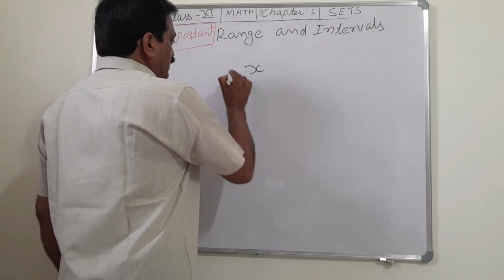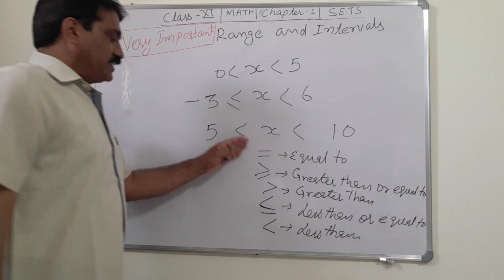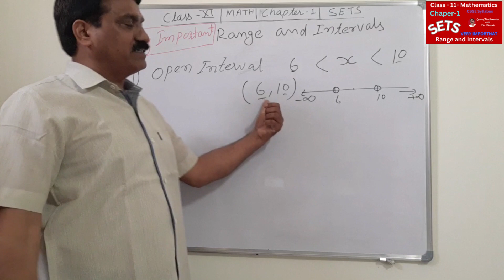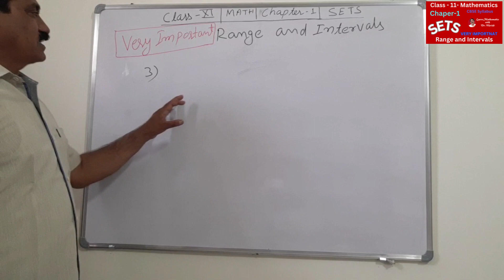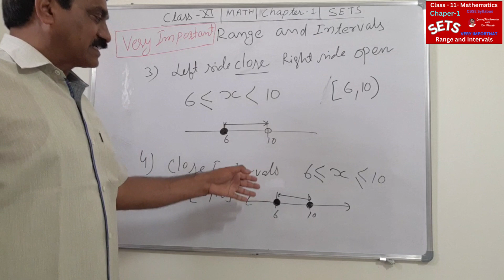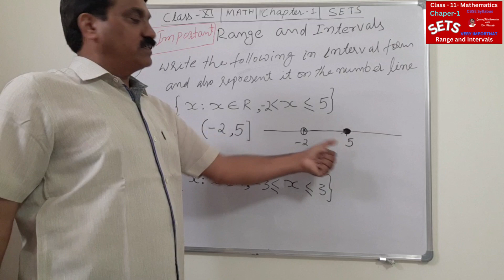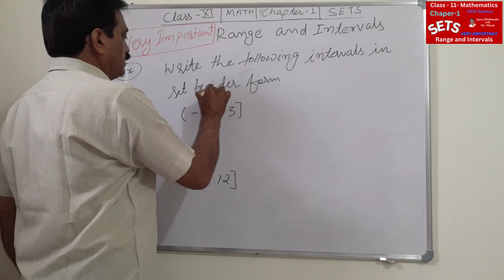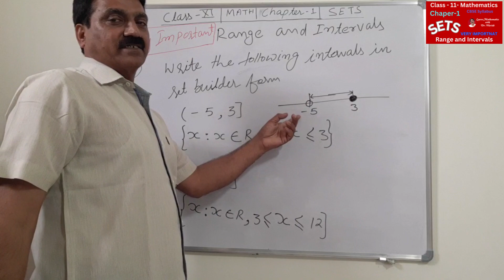Class - 11 Math | Chapter -1 | SETS | Range & Intervals | VERY IMPORTANT TOPIC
In this video I have explained a very important topic which is used in higher mathematics also. Following Range and Intervals have been explained:
1) Both side open interval
2) Left side open Right side close interval
3) Right side open Left side close interval
4) Both side close interval

Watch the following playlist to see the complete solution of the Class- - 9 Math (NCERT) all exercises.